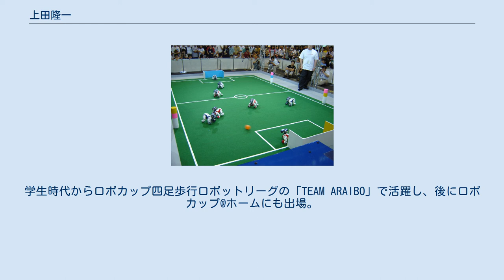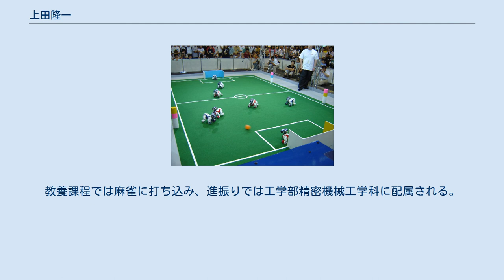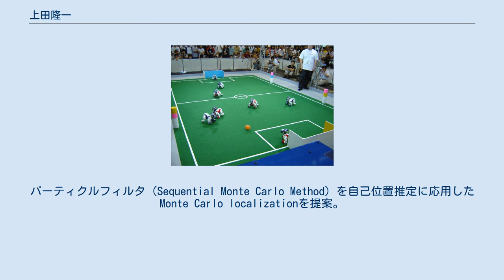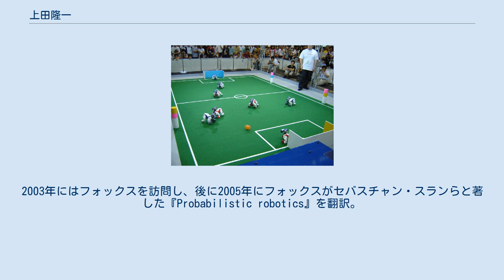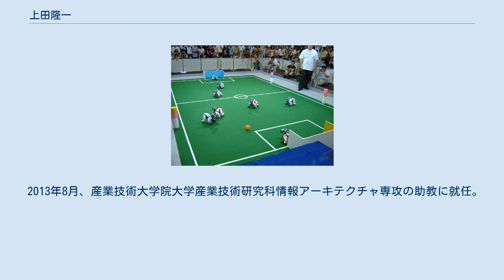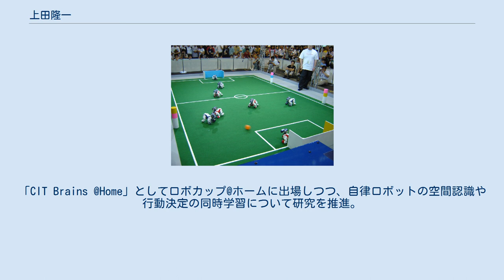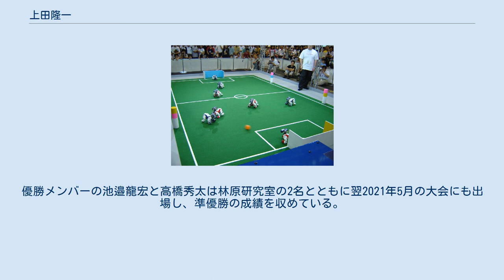上田隆一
上田 隆一（うえだ りゅういち、1978年〈昭和53年〉2月16日 - ）は日本のロボット研究者。
東京大学博士（工学）。
日本における確率ロボティクスの代表的人物の一人。
「シェル芸」の提唱者。
千葉工業大学先進工学部未来ロボティクス学科准教授。
学生時代からロボカップ四足歩行ロボットリーグの「TEAM ARAIBO」で活躍し、後にロボカップ@ホームにも出場。
東京大学大学院工学系研究科助教、ユニバーサル・シェル・プログラミング研究所技術研究員、産業技術大学院大学助教を経て現職。
USP友の会会長、ロボカップ日本委員会 正会員、ジャパンオープン実行委員会サッカー標準プラットフォームリーグ委員。
2020年度日本機械学会教育賞受賞者。
 富山県小矢部市出身。
少年時代は筒井康隆や安部公房などの文学に親しむ。
高校では囲碁を始めて初段、富山県男子県代表も経験した。
東京大学に進学し、上京。
教養課程では麻雀に打ち込み、進振りでは工学部精密機械工学科に配属される。
 2000年、学部4年次の卒業研究で新井・湯浅・太田研究室に配属。
2001年3月に学部を卒業し、東京大学大学院工学系研究科精密機械工学専攻へ進学。
一貫して横井・湯浅・太田研究室に所属。
2003年3月に修士課程修了後は博士課程へ進学するが、2004年4月から新井・横井・太田研究室の助手に就任する。
2007年3月に論文博士で学位を取得し、2007年の時点で既婚、1児の父。
 ロボカップ2005世界大会（大阪開催）における四足ロボットリーグの様子（出場チームは不明）。
 この間、ソニーのAIBOを用いるロボカップ四足ロボットリーグに出場する「TEAM ARAIBO」に参加。
以後2007年の四足ロボットリーグ終了まで続け、AIBOを題材に自律移動ロボットの自己位置推定や行動決定を研究した。
上田は状態行動地図の作成に動的計画法を導入し、ベクトル量子化を用いて状態行動地図を大幅に圧縮。
物体や自己の位置推定にパーティクルフィルタも試みた。
 ディーター・フォックス。
パーティクルフィルタ（Sequential Monte Carlo Method）を自己位置推定に応用したMonte Carlo localizationを提案。
ロボカップにも出場していた。
 なお学部4年次は湯浅秀男の指導を受け、論文を半年間で詳しく読み込む勉強会にも参加して難しい数学に対する耐性を付けた。
この頃、小林祐一の助言でMonte Carlo localizationを実装し、提案者のディーター・フォックスに感銘を受ける。
2003年にはフォックスを訪問し、後に2005年にフォックスがセバスチャン・スランらと著した『Probabilistic robotics』を翻訳。
訳本が2007年に出版されている。
 2009年には有限会社ユニバーサル・シェル・プログラミング研究所（USP研究所）に技術研究員として転職。
ユニケージ開発手法によるシステム開発やその普及活動に従事し、NEDOの支援を受けた「パイプライン計算機とユニケージによる高速情報処理技術の実用化」のプロジェクトなどにも携わった。
この間、2009年5月に「USP友の会」が発足し、上田は会長に就任。
『Software Design』といった商業誌でも解説記事を執筆するようになり（節「商業誌」参照）、「シェル芸」を提唱するようになる。
 2013年8月、産業技術大学院大学産業技術研究科情報アーキテクチャ専攻の助教に就任。
データベース利用におけるシェルスクリプトの利用法などを研究するとともに、ロボット研究も再開。
ロボットの行動決定にパーティクルフィルタを適用し、「Probabilistic flow control method（PMC法）」を提案した。
一方USP友の会では引き続き会長を務め、様々な活動に取り組んでいる。
USP研究所でも11月からアドバイザリー・フェローを務め、2014年には中川友紀子とロボカップ@ホームの普及活動に取り組んだ。
 2015年9月、千葉工業大学工学部未来ロボティクス学科准教授に就任（2016年より先進工学部未来ロボティクス学科）。
「CIT Brains @Home」としてロボカップ@ホームに出場しつつ、自律ロボットの空間認識や行動決定の同時学習について研...